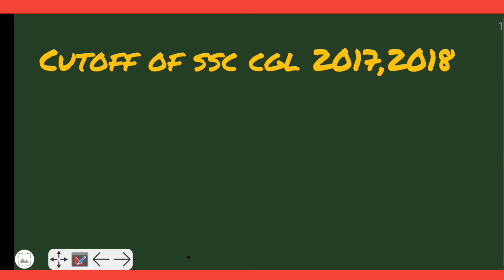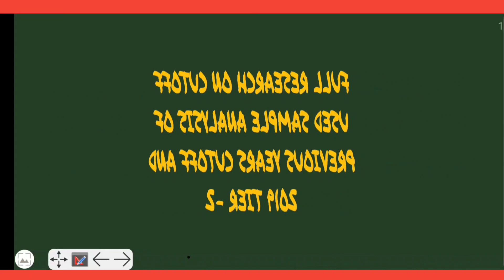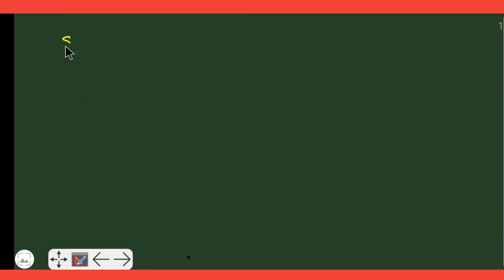SSC CGL EXPECTED CUTOFF2019 TIER -2+TIER-3+ FINAL CUTOFF AFTER ANS. KEY, SSC CGL-18 CUTOFF VACANCY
EXPECTED CUTOFF SSC CGL 2019 FINAL FOR A MIN. POST IN SSC CGL(AFTER TIER-4)
TIER-2, TIER-3 EXPECTED CUTOFF
SSC CGL 2019 TIER 2 ANALYSIS, NORMALIZED MARKS
PREVIOUS YEARS CUTOFF 2017-18
SSC CGL 2018 CUTOFF FINAL
FULL RESEARCH AND DATA COLLECTION FROM DIFFERENT STUDENTS MARKS